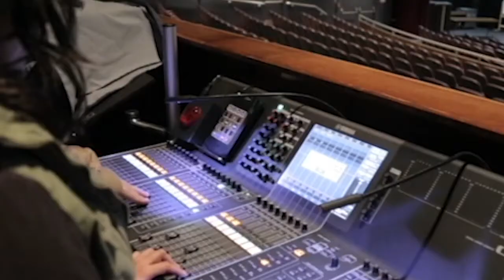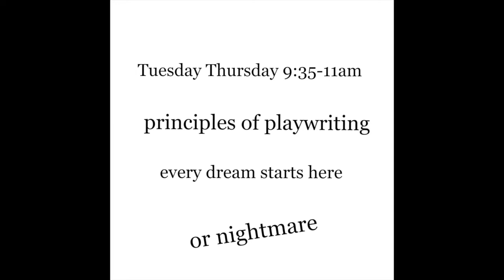Fullerton College Theatre Arts Meet and Greet 2021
Get to Know a little about the Fullerton College Theatre Arts Department, the class offerings and Auditions!
for more information head over to theatre.fullcoll.edu